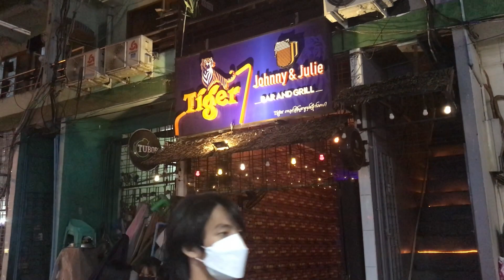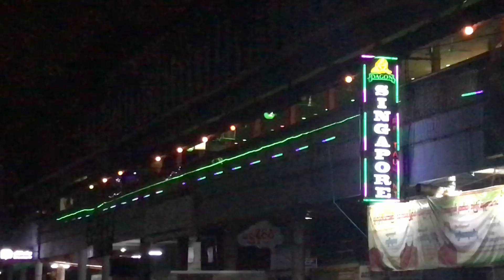🇲🇲 Myanmar People Enjoy Evening Life Yangon